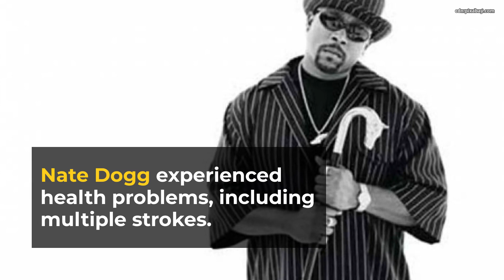MEET NATE DOGG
West Coast Legend who could make a hit by laying down the chorus!!!